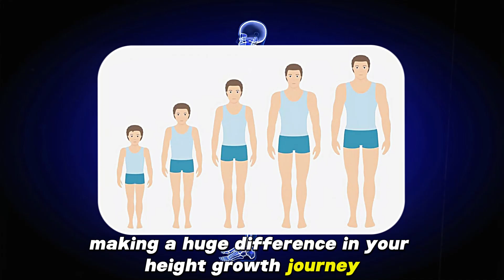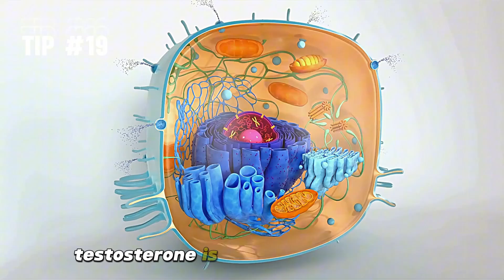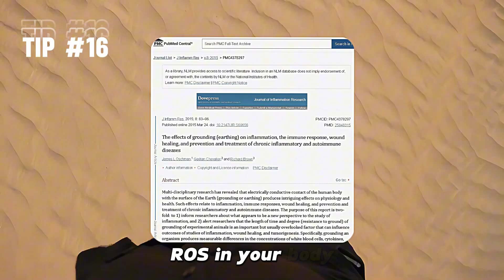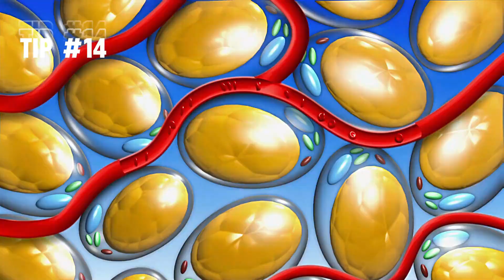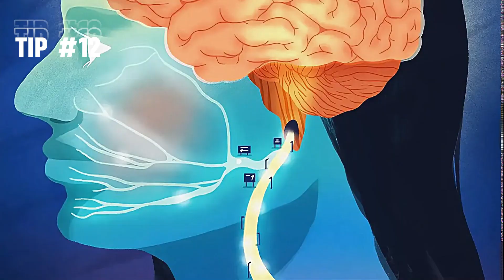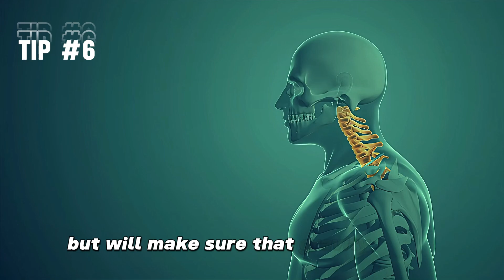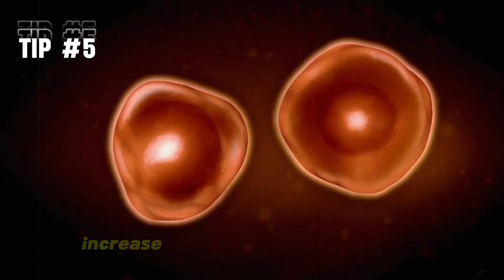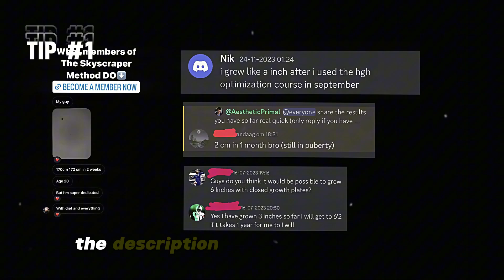20 things you should IMMEDIATELY DO if you still want to grow taller (scientifically backed)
In this video you'll learn 20 tips with a scientific background that will help you to grow taller, most of these have been talked about in depth on my other socials so make sure u check those at the end of this description.